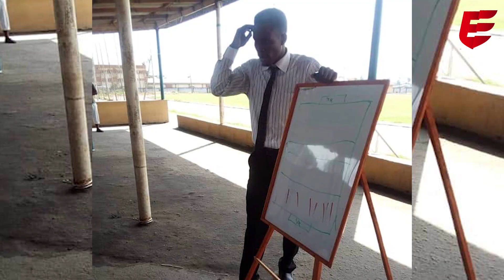UNVEILING THE STARS OF THE SURULERE REGIONAL LEAGUE, MEET COACH AYERE SYLVERSTER OF FREIBURGERWEG FA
The youngest certified coach in Nigeria, watch out for him in the 2020 SurulereRegionalLeague.
His swag, charisma and confidence is a delight that give you hope.